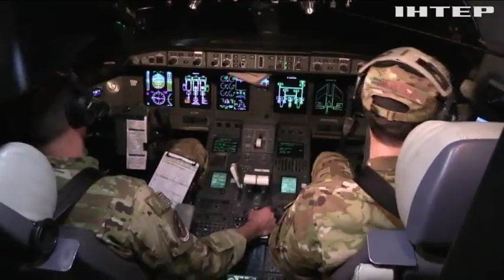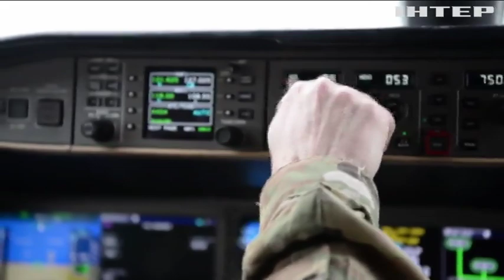Причина для нової війни: США розслідує падіння літака в Афганістані